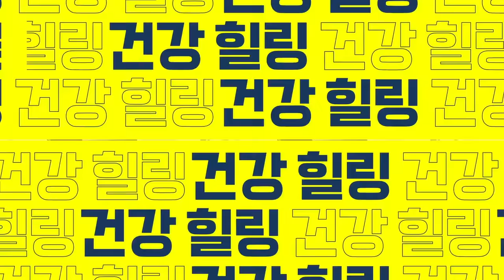생강에 이것을 넣으면 몸속 염증이 싹 빠져나갑니다. 면역력 높아지는 겨울 보약 만드는 법. 입이 쩍 벌어지는 생강의 놀라운 효능.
생강 이렇게 먹으면 염증이 사라지고 암을 막습니다. 생강에 이것을 먹으면 몸속 염증이 싹 빠져나갑니다. 면역력 높아지는 겨울 보약 만드는 법. 입이 쩍 벌어지는 생강의 놀라운 효능.
00:00 오늘의 주제 소개
00:42 생강차에 넣어 먹으면 좋은 식품 소개
00:55 생강이 몸에 좋은 이유
03:06 비트가 몸에 좋은 이유
05:07 비트생강차 만드는 방법 소개